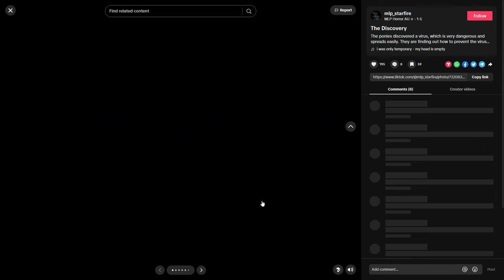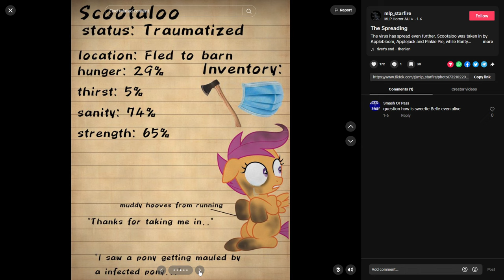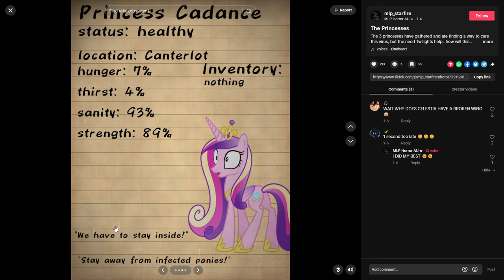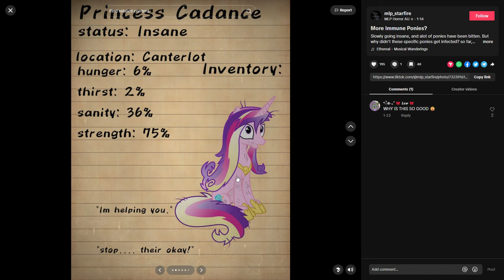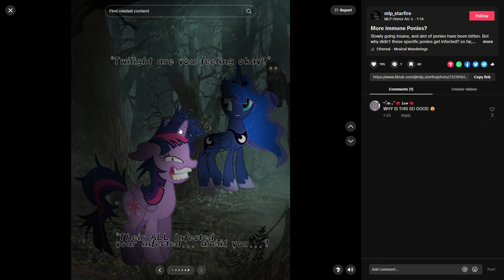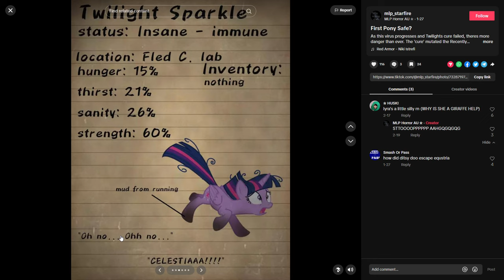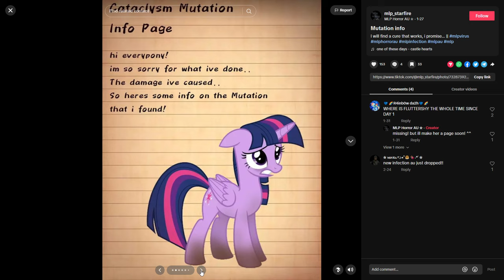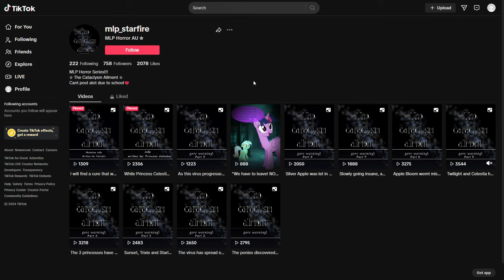MLP Horror AU | The Cataclysm Ailment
Credit!

Please pardon my verbal mistakes today!